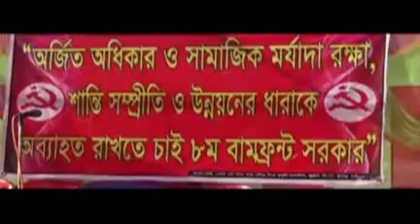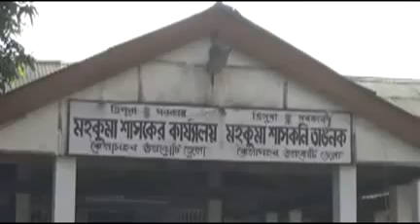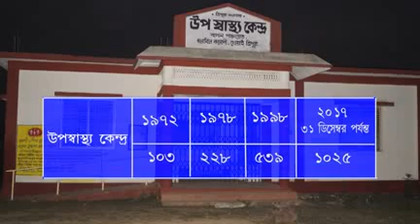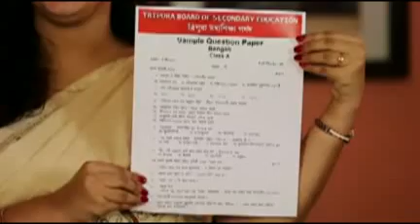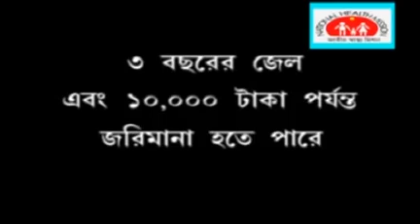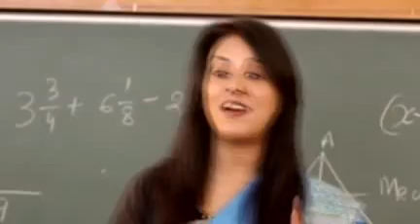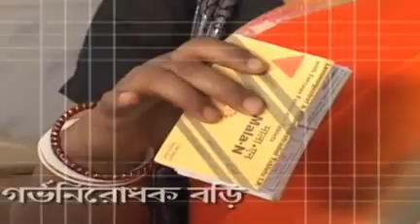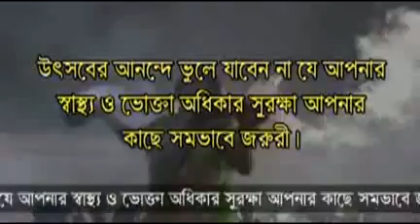08 01 18 Beng3